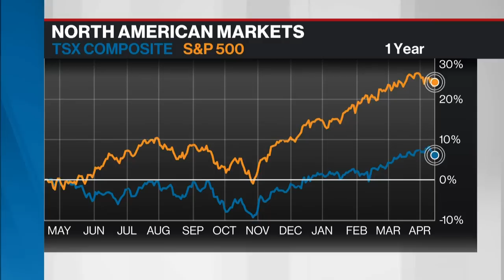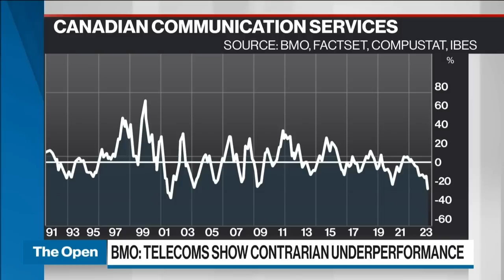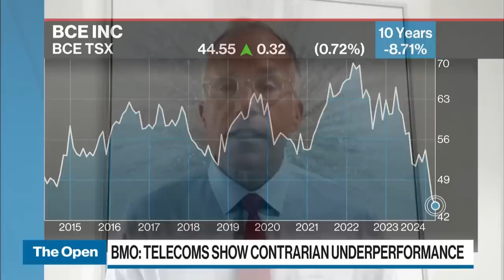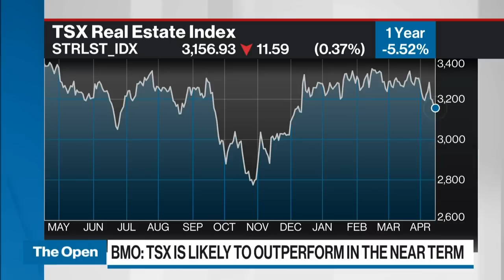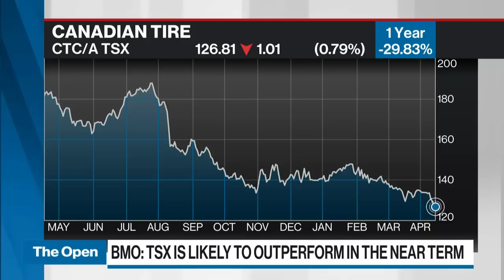Canada is one of the best contrarian markets in the world: strategist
Brian Belski, chief investment strategist at BMO Capital Markets, joins BNN Bloomberg to discuss Canadian opportunities amid volatility in the U.S. stock markets. Some of the stocks he's watching are BCE and Canadian Tire.